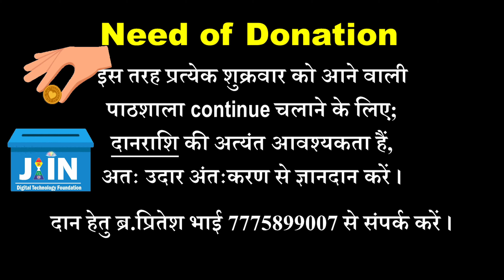मेरी प्यारी नानी ● My Lovely Grandmother 👵 Jain Animation Rhyme - 36 ●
दादी/नानी; अपने पोते को, नाती को तीर्थंकर महापुरुषों की कथाएं सुनाती है, पाप मार्ग से बचाती है, सदाचार का जीवन सिखाती है।
ऐसे धार्मिक संस्कार कराने वाली नानी का यह भजन जरूर देखिए एवं इस YouTube Link को ज्यादा से ज्यादा फॉरवर्ड कीजिए।

Grandmother; She narrates the stories of Tirthankar great men to her grandchildren, saves them from the path of sin and teaches them a life of virtue.
Do watch this bhajan of the grandmother who performs such religious rituals and forward this YouTube link as much as possible.
                            Music
मेरी प्यारी प्यारी नानी, रोज सुनाती नई कहानी
अच्छी-अच्छी कथा सुनाएं, पाप मार्ग से हमें बचाए
जिन शासन के वीर पुरुष की, गौरव गाथा रोज बताएं
चश्मा पहने प्यारी नानी, रोज सुनाती नई कहानी

🚫 Warning - The audio content of this video has been accessed taking legal permissions from the publisher. Even so, the video is under the copyright of Jain Digital Technology Foundation. Kindly do not edit or post the video using any other social media channels without prior permission. Strict legal action will be taken for any such activity seen.

0:00 - Title
0:06 - Main Song
1:15 - Dazzling Diamonds
2:34 - Next Announcement

The vision of ‘Jain Digital Technology Foundation’ is to apply advanced technology for better understanding of Jain principles. We make continuous efforts for flourishing the knowledge of Jainism.

۞ Video Credit - Jain Digital Technology Foundation (Reg.)
♫ Audio Credit - Aacharya Kundkund Sarvoday Foundation - Pt.Virag Shastri, Jabalpur